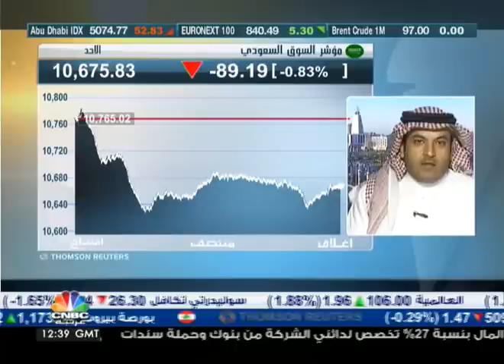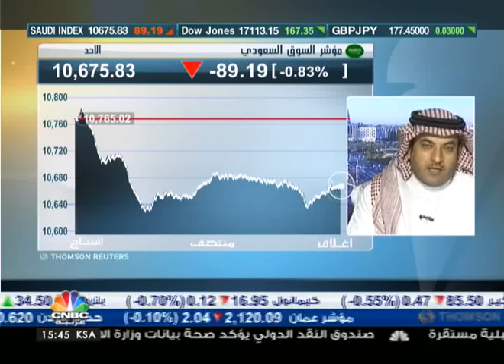عبد الهادي: توقعات سلبية لنتائج الربع الثالث في السوق السعودي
انهى السوق السعودي جلسة تداولات اليوم الاحد منخفضا بـ 0.84% إلى 10674 نقطة، وصلت قيم التداولات إلى نحو 6.7 مليار ريال، بحجم 190 مليون سهم، تمت من خلال 115 الف صفقة.

من جانبه، صرح المحلل المالي وليد عبد الهادي "أن السوق السعودي يتعرض لعدة عوامل تضغط عليه بالانخفاض، منها بعد الارتفاعات الكبيرة للسوق غالبا ما نشهد بعمليات جني ارباح وخاصة للاسهم القيادية، بالاضافة إلى فترة الاجازة والتي قد تعني سحب السيولة بالنسبة لصغارالمستثمرين، مضيفا ترقب النتائج المالية للربع الثالث، والتي من المتوقع ان تكون سلبية.

واشار إلى أن النتائج قد تكون سلبية  في الربع الثالث بسبب انخفاض اسعار النفط، والاسباب الجيوسياسية التي تتعرض لها المنطقة.

الجدير بالذكر أن اسهم بنك الانماء، دار الاركان، زين السعودية، وكيان سجلت النشاط الاكبر في السوق، وارتفعت اسهم 51 شركة، في حين انخفضت اسهم 98 شركة.